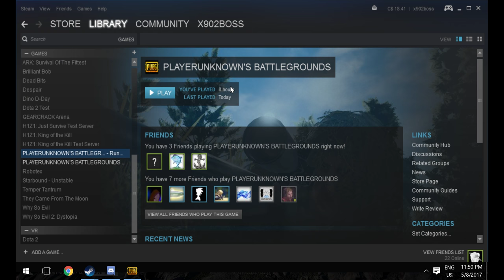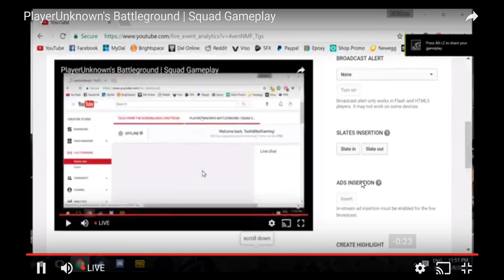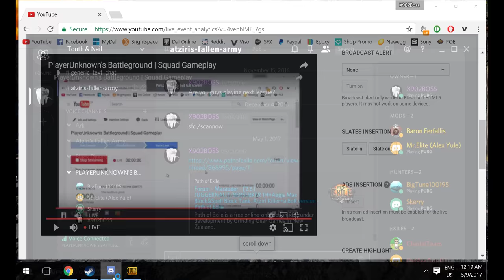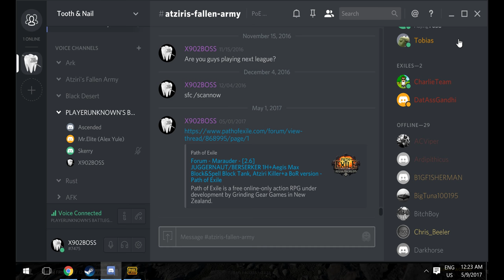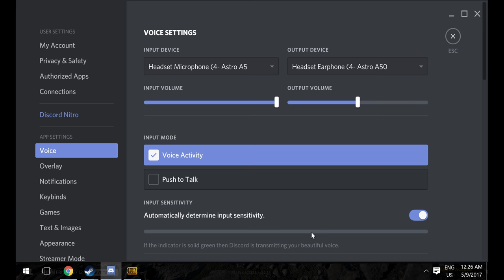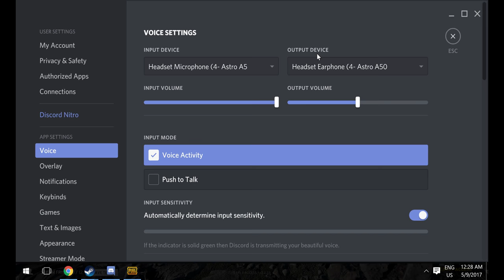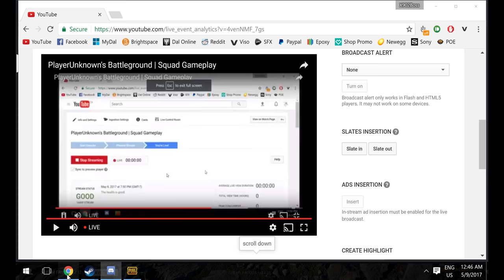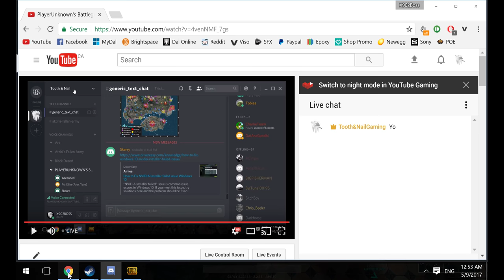PlayerUnknown's Battleground | Squad Gameplay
GPU: GeForce GTX 1070
CPU: AMD FX-8370 Eight-Core Processor
Memory: 16 GB RAM (15.9 GB RAM usable)
Current resolution: 3840 x 2160, 60Hz
Operating system: Microsoft Windows 10 Pro